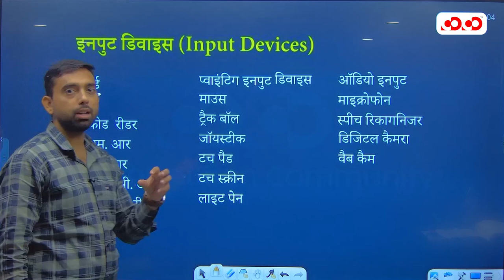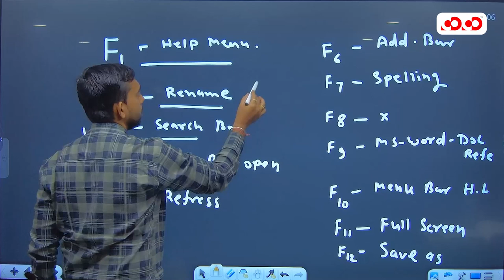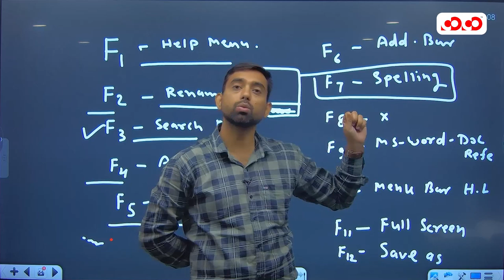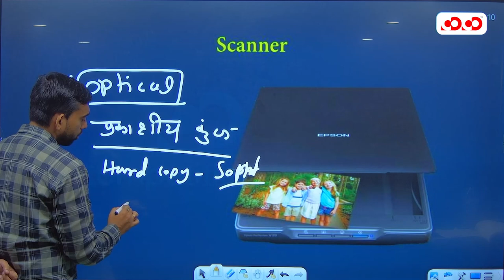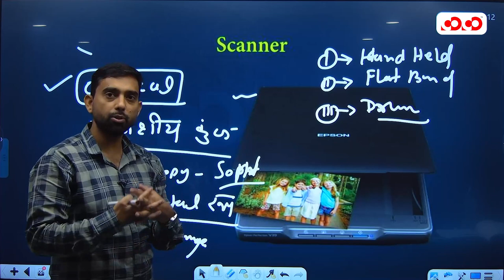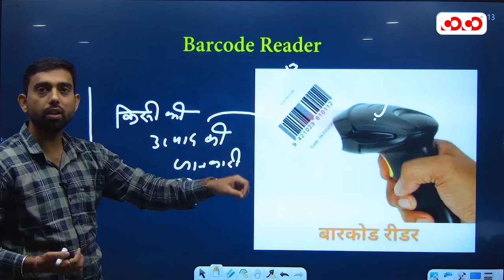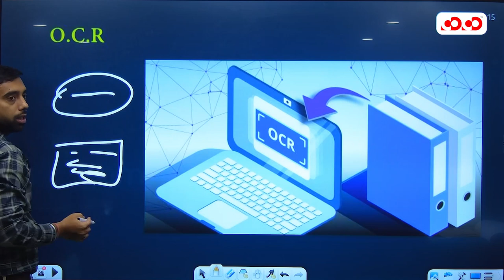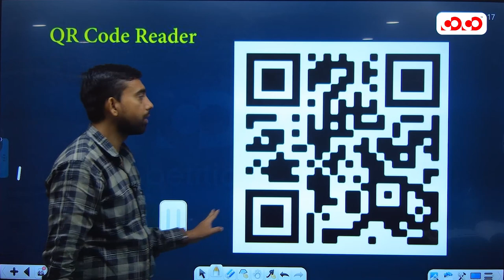Input & Output Device Part - 2 | Computer For All Exams | Lecture - 7 | By Raghvendra Sir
👉 महंगी फीस से आज़ादी चाहिए ? हम देंगे ! आज़ादी का जश्न अब आप अपनी पढ़ाई से पूरा कीजिये! 100% नहीं अब सिर्फ 77% फीस में ही सरकारी नौकरी का सपना सच कीजिये !

Courses Available: CGPSC I SSC I BANKING I VYAPAM I RAILWAY I CIVIL JUDGE

Facilities Available: Hybrid Mode, Bilingual Classes, Digital Classroom, Free Library, Doubt Clearance Session
Offer Validity: 16th August to 31st August, 2023 only

Our Other YouTube Channel:
👉Competition Community :